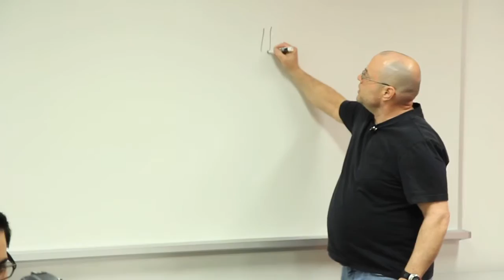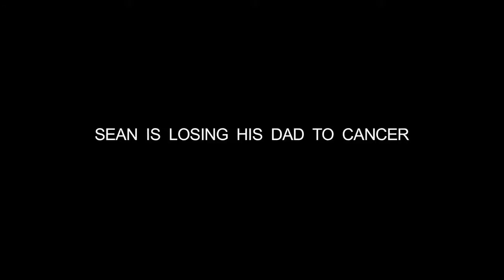Delivery (Official Documentary Trailer)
A documentary by Gemini-nominated Canadian producer Mark Myers.

Mark is going to be a first-time Dad, but before the birth of his child, he challenges his three friends decide to try stand up comedy with him for the first time. Shane is a funny, but anxious twenty-something. Bert is a 71 year-old Dutch man. Sean is losing his estranged dad to cancer. What started as a exploration of humour and fear, turns into a comedic journey of self discovery.